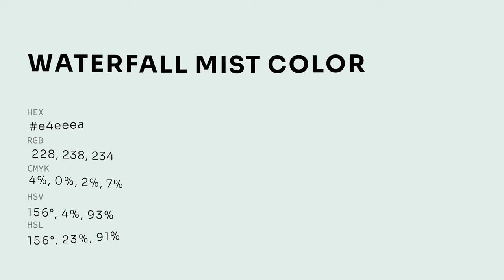Waterfall Mist color e4eeea hex color - Blue color - Warm color e4eeea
What color is Waterfall Mist ? e4eeea hex color - Blue color - Warm color e4eeea

Hex e4eeea Color Code is also known as Waterfall Mist color.

Hex e4eeea Color code in RGB color code model is created after adding 89.41% red color, 93.33% green color and 91.76% blue color.
Hex e4eeea Color code in CMYK color (process color) code model is generated after subtraction of 4% cyan, 0% magenta, 1% yellow and 6% black.